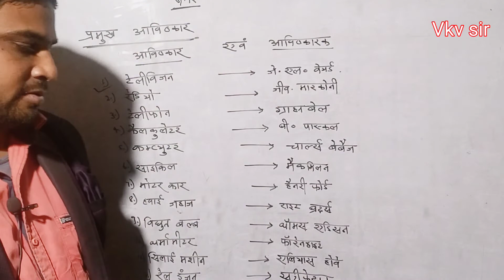आविष्कार तथा उनके आविष्कारक। जानिए किस वस्तु का आविष्कार किसने किया था। Gk by vkv sir।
आविष्कार तथा उनके आविष्कारक।
इस वीडियो में मैंने कुछ प्रमुख वस्तुओं के आविष्कारक के बारे में बताया है। जैसे कि रेडियो, टेलिविजन, टेलिफोन आदि।
सामान्य ज्ञान प्रश्नोत्तरी में यह पूछा जाता है। इसे देखिए और जानिए।
Gk by vkv sir.
History by vkv sir.
Biology by vkv sir.
Physics by vkv sir.
Chemistry by vkv sir.